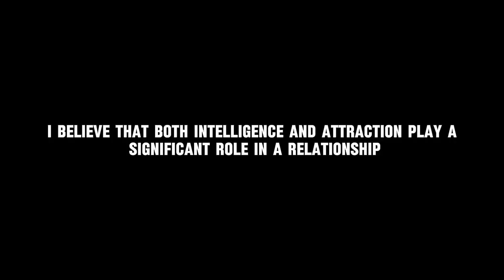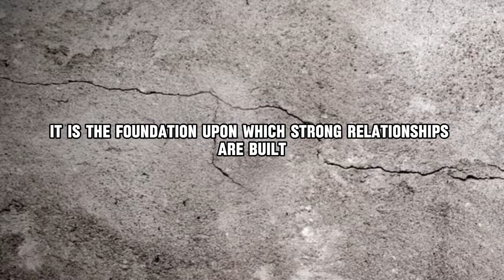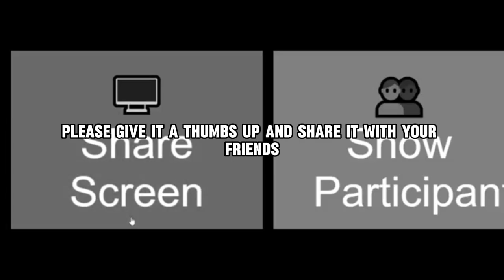What Makes a Man want to Marry a Woman?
The video contains about marriage